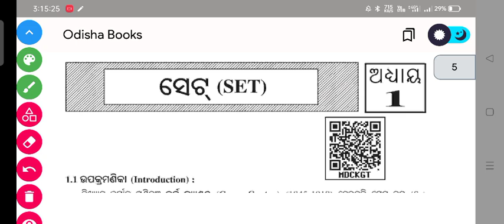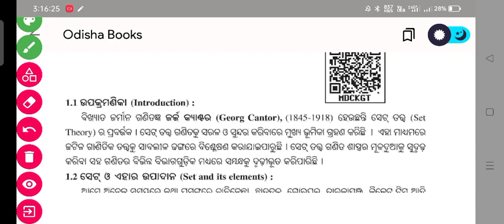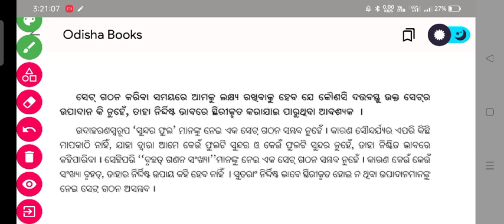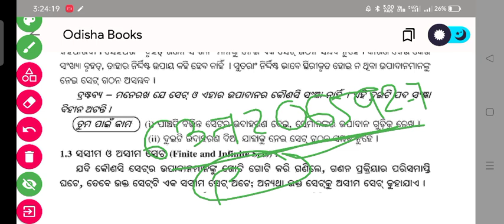CLASS 8 MATH CHAPTER 1 // ଅଷ୍ଟମ ଶ୍ରେଣୀ ଗଣିତ ପାଠ ୧ // ସେଟ୍ // SMART ODIA // SUSANTA SIR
ନମସ୍କାର ବନ୍ଧୁଗଣ ମୁଁ ସୁଶାନ୍ତ କୁମାର ବିଶି ଆଶା କରୁଛି ଏହି video ଟି ଆପଣ ମାନଙ୍କୁ ପସନ୍ଦ ଆସିଥିବ। ଏହି video ରେ ଅଷ୍ଟମ ଶ୍ରେଣୀର ଗଣିତର ପ୍ରଥମ ଅଧ୍ୟାୟ ବର୍ଣ୍ଣନା କରାଯାଇ ଅଛି।

ଯଦି ଆମର special batch join କରିବାକୁ  ଇଚ୍ଛୁକ ଥାନ୍ତି ତାହେଲେ ମାସିକ ୭୦ ଟଙ୍କା ଦେଇ join କରି ପାରିବେ।
ଯୋଗା ଯୋଗ number କେବଳ whatsapp -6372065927